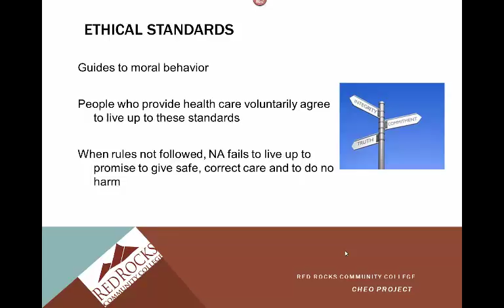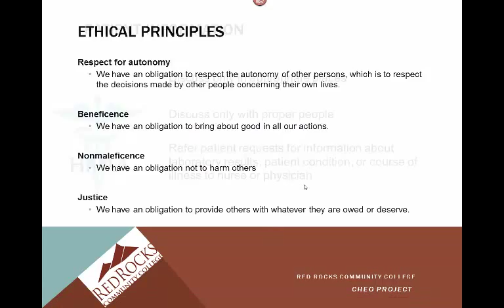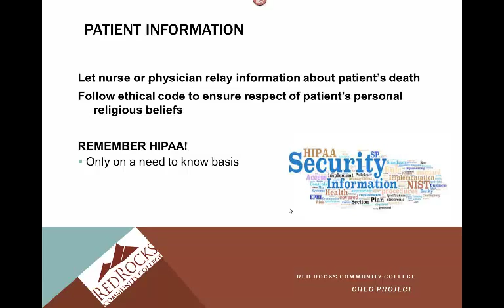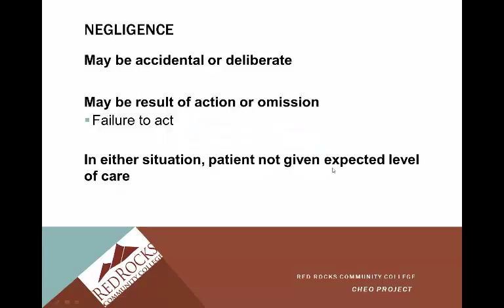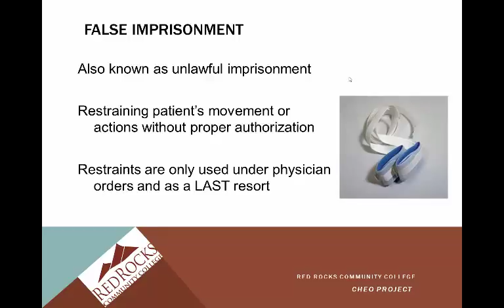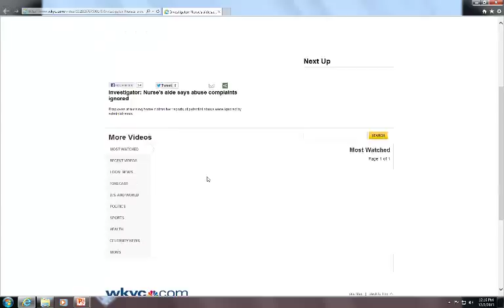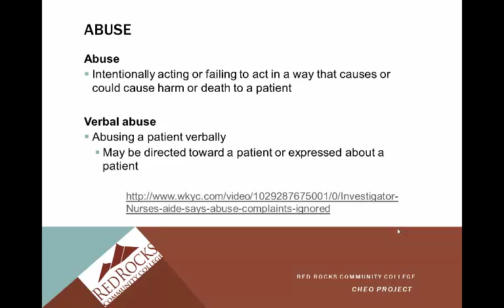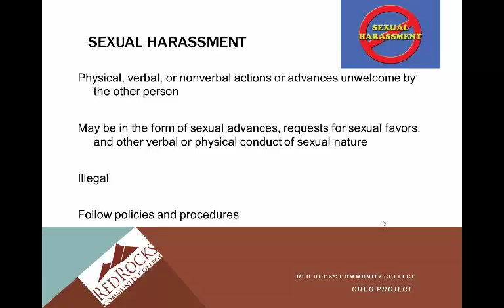Unit 4 NUA 101 RRCC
Legal and Ethical Issues lecture for Red Rocks Community College Nurse Aide Health Care Skills course